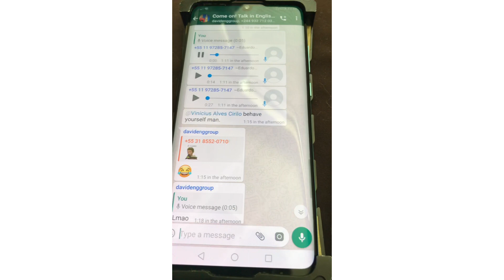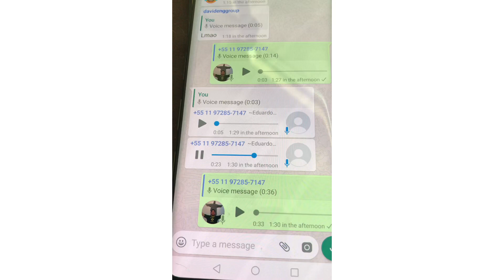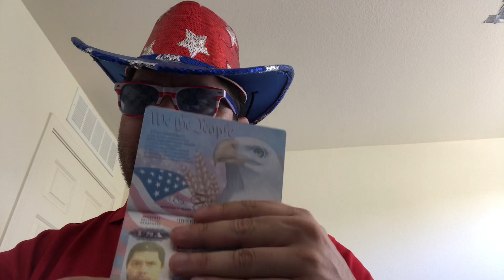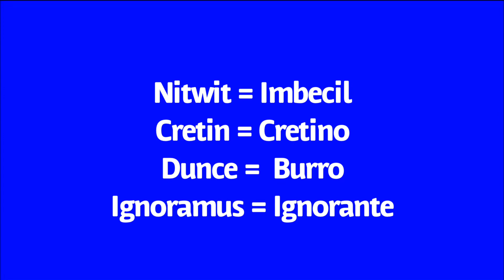Você Americano? Parte 2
Ainda tem malucos que falam que eu não sou Americano.  Meu resposta. =)